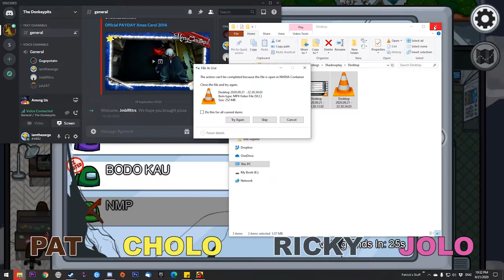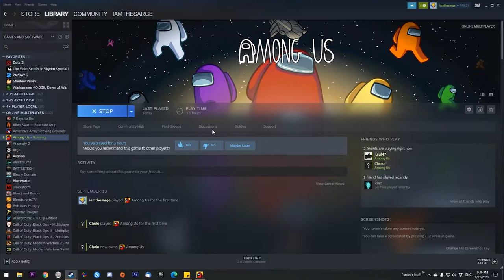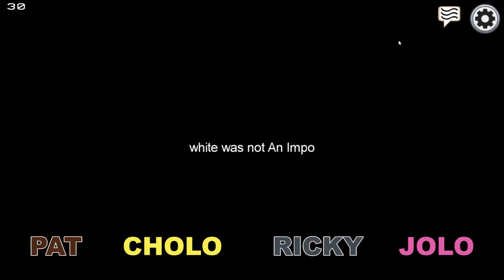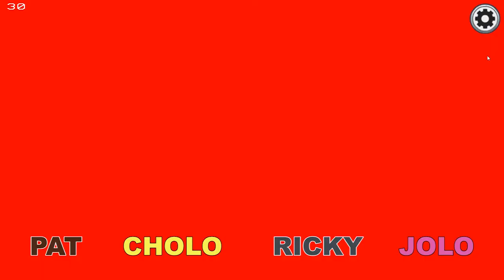TRAP CARD | Let's Play Among Us Part 3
One unfortunate soul manages to activate Cholo's trap card.

Among Us puts players in different maps with lobbies of differing sizes. Within each group of players, there are imposters whose goals are to sabotage the map or kill all the players. All other players are crewmates who must complete all their tasks, even after they've been killed. The crew wins by voting to kick out all imposters or by completing and filling up the taskbar.